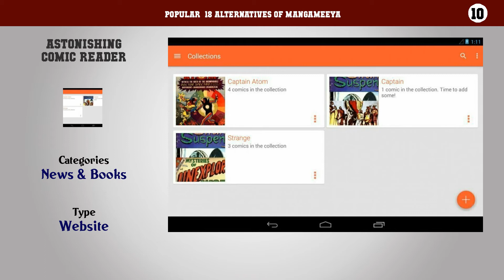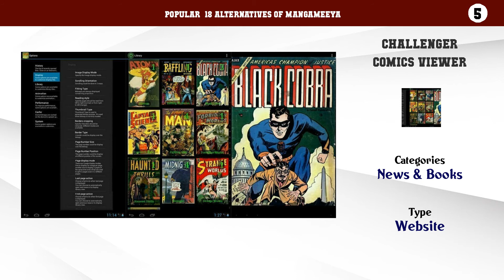MangaMeeya | Best 18 Alternatives of MangaMeeya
Popular  18 Alternatives of MangaMeeya

18. ComicRack
17. CDisplayEx
16. Comical
15. YACReader
14. iComics
13. Comic Zeal
12. Better Comic Reader
11. MComix
10. Astonishing Comic Reader
9. Comixology